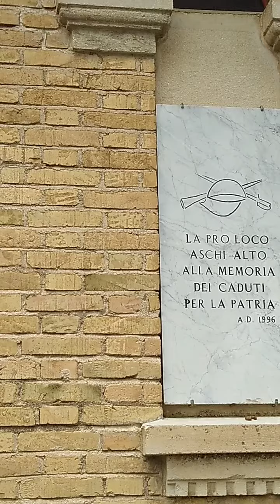Aschi ,Tommaso in montabike